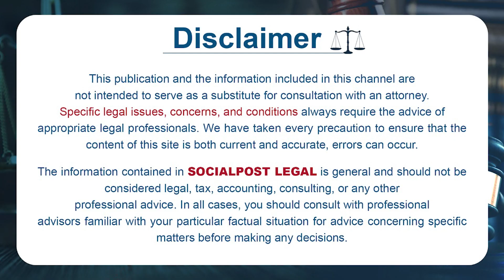Advocate Kalanidhi Sanjeeva Kumar About Loan Apps Harassment | Loan App Frauds | Socialpost Legal